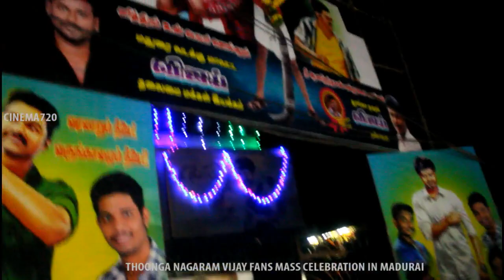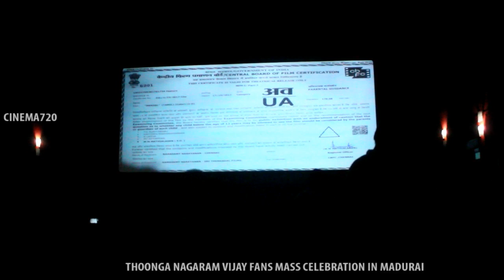Mersal Mass Celebration in Madurai | Mersal Diwali